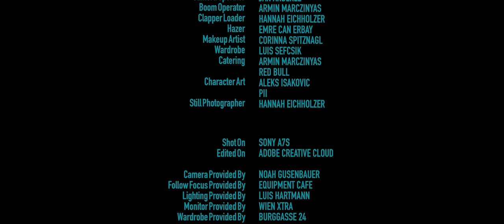DIRE - (A Horror Short Film)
I hope you had a great time while seeing it! Share it with others if you think more people should see it!